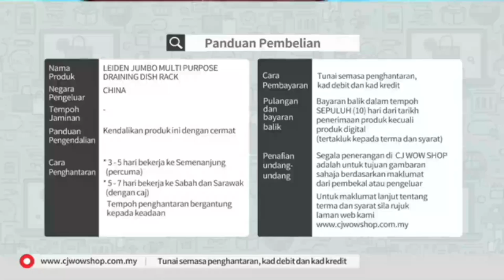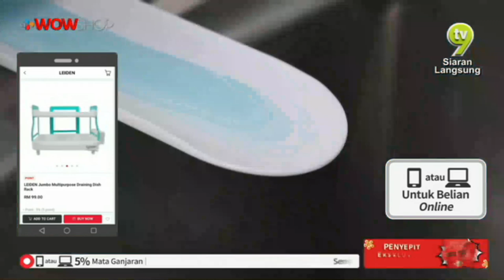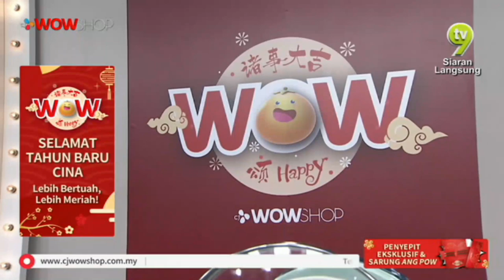LIVE / 15:00 / 14 JAN 19 / TV9 / LEIDEN JUMBO MULTIPURPOSE DRAINING / AMEERA & MIMIE / P2906